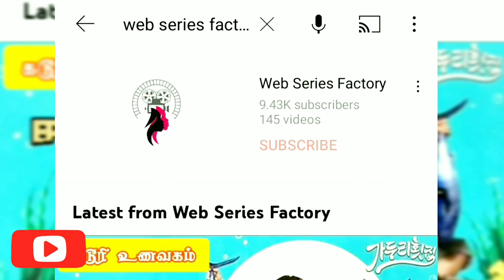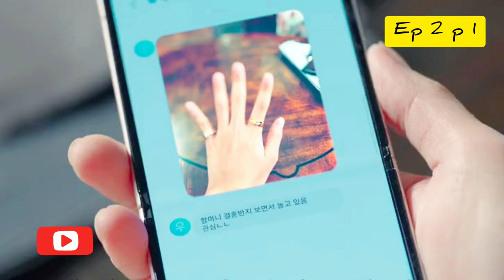ஒரு பொண்ணையே இப்டி பாக்குறாலே..... Episode 2 / Part 1 / Web series factory / Tamil Dubbed / Tamil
வாங்க வாங்க. 🙏😍🙏

About Th twenty five twenty one  tamil explanation / All Asian drama's tamil explanation in our channel.

                           "WEB SERIES FACTORY"
DESCLAIMER :